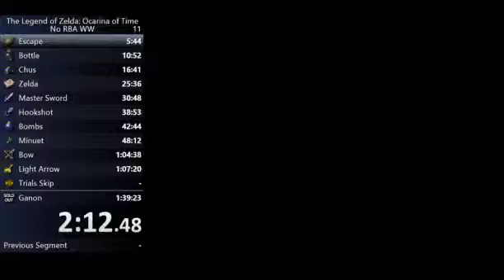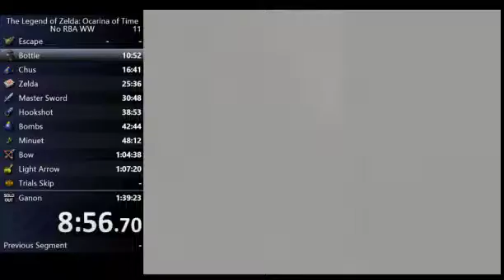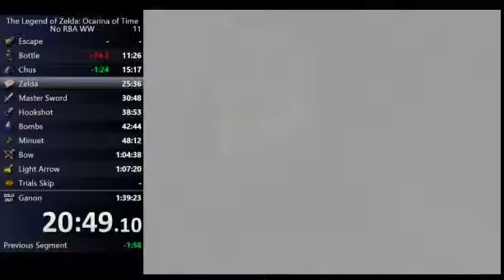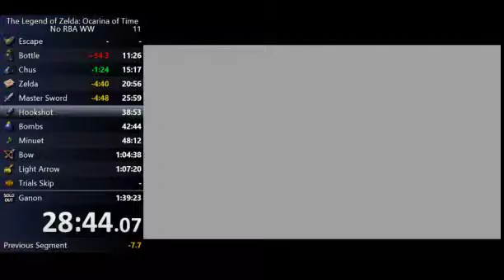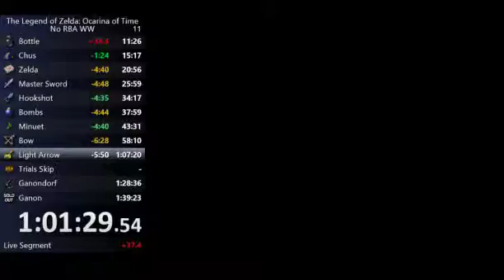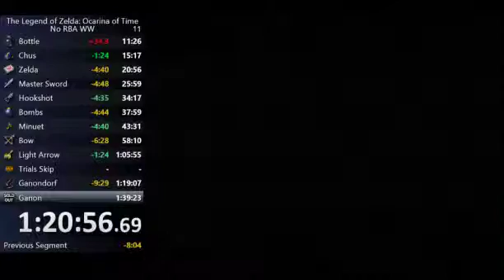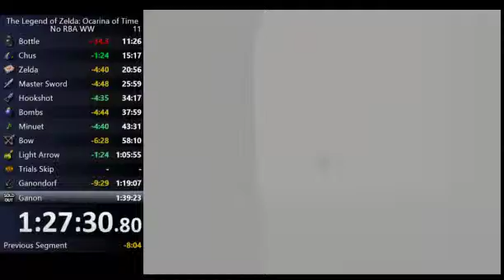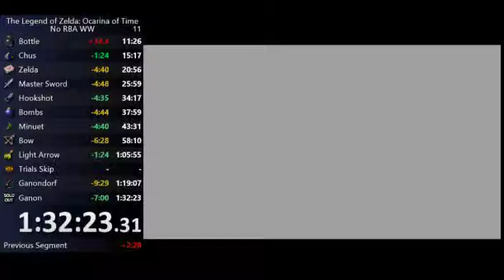No RBA WW 1:32.23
need to fix emulator